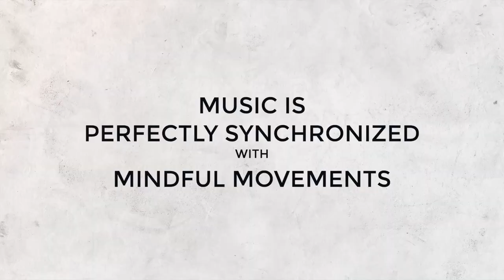TRANSFORM Vol 15 by Power Music Videos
AVAILABLE JUNE 3rd!

The blend of NEW MUSIC, yoga, pilates, tai-chi and sport results in a unique, dynamic release. Regardless of what you bring to the mat, TRANSFORM Volume 15 caters to those who are new to stretching as well as the seasoned pro, and has the potential to transform you from the inside out. While we spend much of our days in flexed positions, this release finds us opening and rotating with Reverse Lunges, Up Dog, Side Angle, various Warrior positions, 3-Legged Dog, Tree Pose. Extend, flex, reach, fold... negotiate, accept, rewind, pursue the journey to discover your best. There’s only one YOU -- give yourself the gift of TRANSFORM.